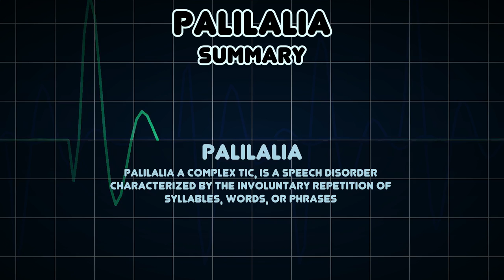Palilalia (Medical Symptom)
Possible causes of Palilalia (Medical Symptom)

Palilalia a complex tic, is a speech disorder characterized by the involuntary repetition of syllables, words, or phrases